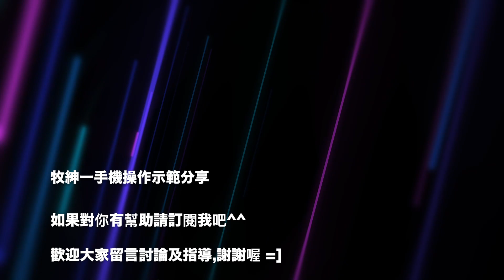【灌籃高手手遊】슬램 덩크牧紳一手機操作攻略，動感按鍵一目了然 [JRock Leung]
網上有很多帝王3,詳細攻略及各種教學了~
這影片主要是手機操作的分享,謝謝支持喔 ^^
P.S: 0:31那邊少打了一個反閃，謝謝 @陳秦豐 提醒 ^^

描述人中之龍7的新主人公 [春日一番] 深處感受的熱血創意 MUSIC VIDEO !

歡迎大家留言討論及指教，謝謝喔 ^.^
訂閱JRockLeung / 電瞳Oculus